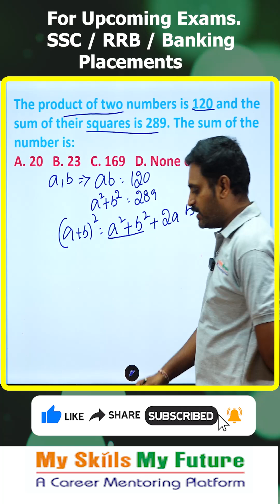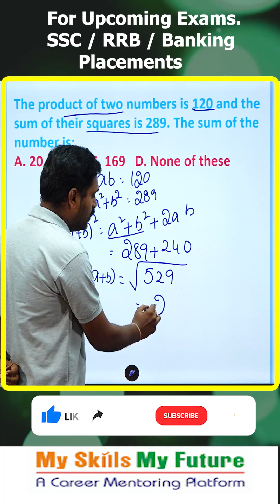NUMBER SYSTEM2 || Satish sir || MSMF